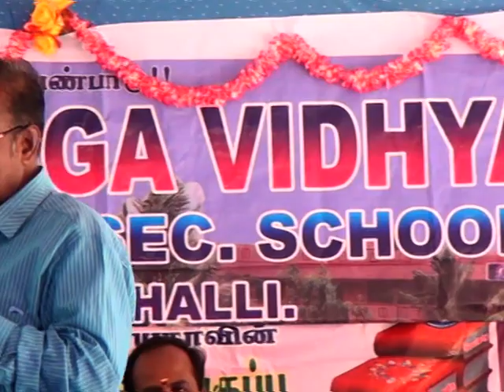Thannilai Aridhal-D2.2|தன்னிலை அறிதல் -விநாயகா பள்ளி மாணவர்கள் |SRI VINAYAGA VIDHYALAYA SILLARAHALLI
🙏🙏🙏வணக்கம் பெற்றோர்களே/நண்பர்களே,
நமது 🏤விநாயகா வித்யாலயா பள்ளியில் தன்னிலை அறிதல் என்ற நிகழ்ச்சி நடைபெற்றது.இந்த நிகழ்ச்சியின் மூலம் நமது பள்ளி மாணவர்கள் தங்கள்  நிலையை அறிந்து அதன் மூலம் தங்களது படிப்பிலும் வாழ்விலும் வெற்றி பெற மிகவும் உதவியது.மேலும் நமது பள்ளி ஆசிரியர்களும் பெற்றோர்களும் இந்த நிகழ்ச்சியில் கலந்துகொண்டு பயன்பெற்றனர். அந்த காணொளி உங்கள் பார்வைக்கு.